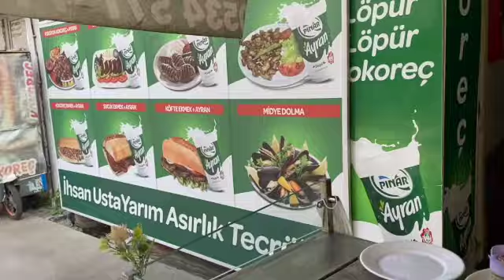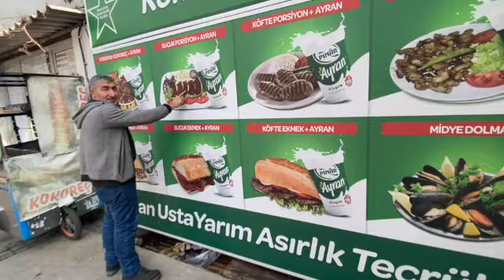Me mudé a Turquía en plena pandemia | Primeras impresiones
Desde Shanghai, China hasta Izmir, Turquía. Me mudé a la ciudad de Izmir, Turquía y en este video te cuento que sorpresas me llevé al llegar a este nuevo país y mi nuevo hogar.